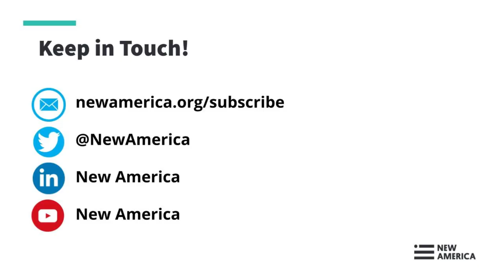How to Win an Information War: The Propagandist Who Outwitted Hitler